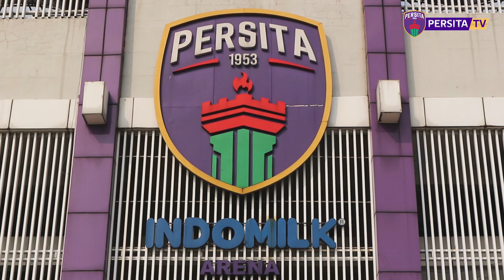PERSITA VLOG | SEMAKIN DEKAT KE MUSIM BARU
Sepekan sebelum musim kompetisi baru bergulir, Pendekar terus fokus mengasah fisik dan juga taktik bermain. Berharap semua pemain dalam kondisi sehat dan prima untuk meraih hasil terbaik di pertandingan pertama!